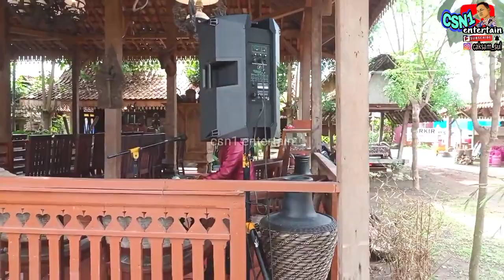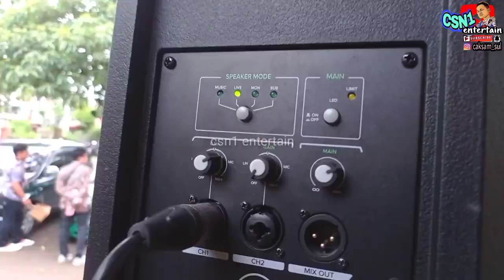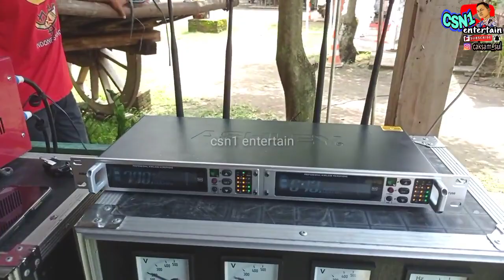array custom tampilan mirip v8 | suara enak cocok buat indoor | eko motor audio | Wina joglo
selamat datang di channel csn1 entertain
dan selamat pagi siang sore atau malam

di video kali ini admin grebek sound di acara hajatan manten pakai midel kecil mirip v8 tapi custom.

saya kasih dengar juga buat suara hasil dari live elektun tunggal.